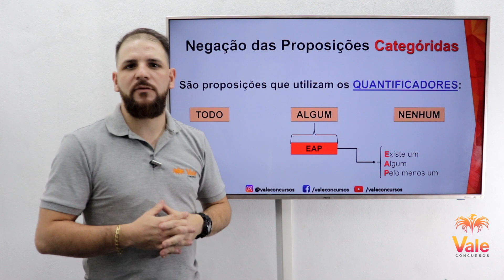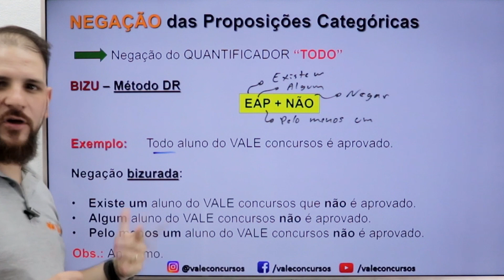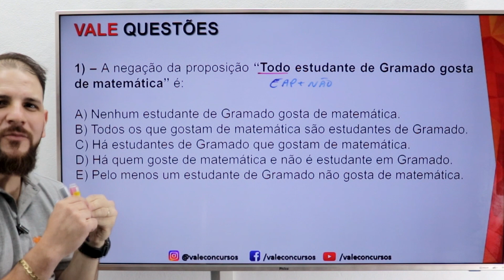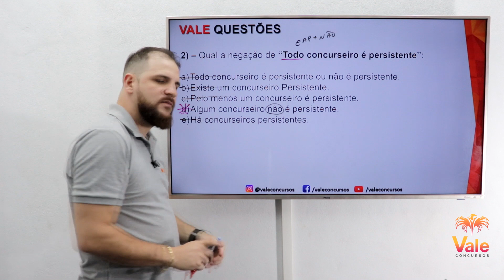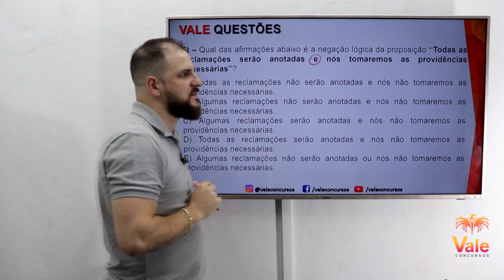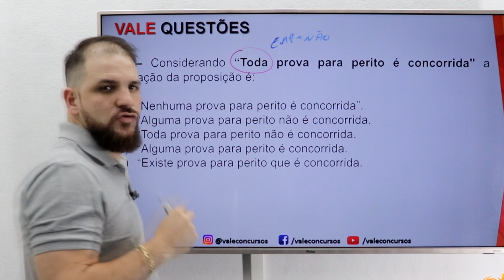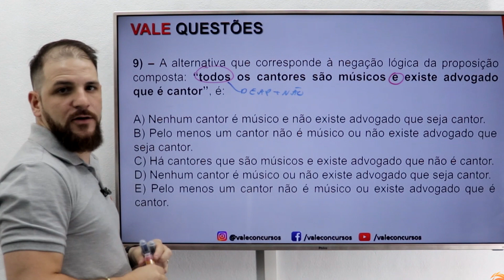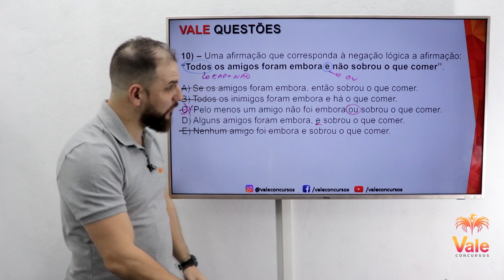Aula de Raciocínio Lógico para Concurso || Negações Lógicas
Nesta aula vamos ensinar como trabalhar com negações lógicas.

Negações Lógicas são um dos assuntos mais cobrados em prova de concursos público no que tange raciocínio lógico. O domínio deste assunto é indispensável para você gabaritar na sua prova a matéria de Raciocínio Lógico Matemático.

👉 BAIXE O E-BOOK GRATUITO - 7 passos para acertar mais questões de prova

raciociniologico